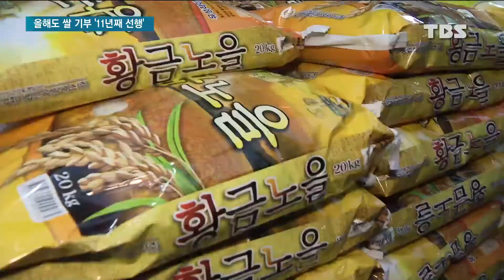"힘든 이웃에게"…'얼굴 없는 천사' 11년째 쌀 기부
이번에는 훈훈한 소식 한 가지 전해드리겠습니다.

10년 넘게 신원을 밝히지 않고 힘든 이웃을 위해 써달라며 쌀을 보내온 사람이 있습니다.

주민들은 '얼굴 없는 천사'로 부르는데, 올해 코로나19 사태에도 어김없이 쌀 300포가 배달됐습니다.

유민호 기자가 현장에 다녀왔습니다.